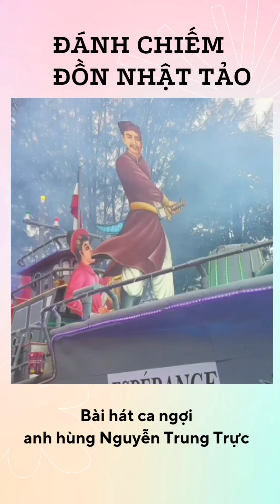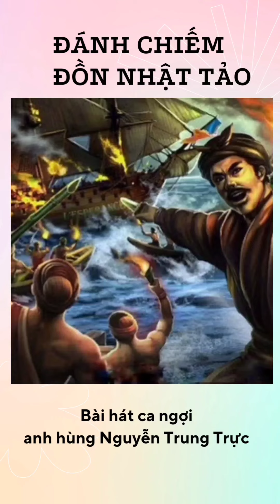Đánh chiếm đồn Nhật Tảo | Bài hát về Nguyễn Trung Trực